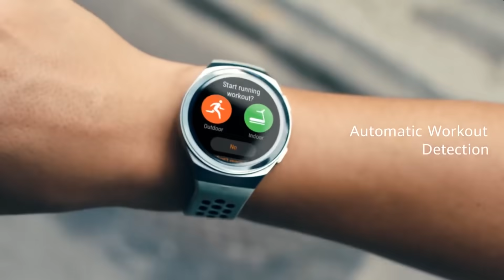ย่างเนื้อวากิวกินแบบบ้านๆ กินง่ายๆย่างที่บ้าน สไตล์นักกล้ามหมื่นแคล